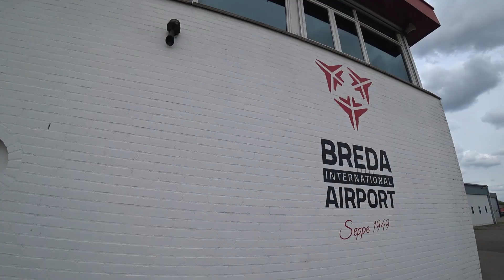Tandem Pim @ Skydive ENPC 06-05-2023